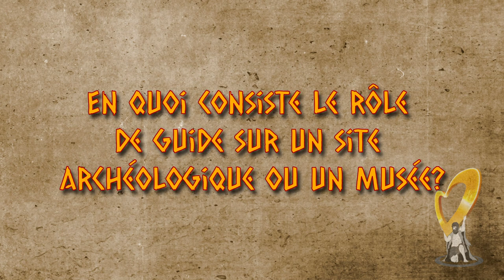Être Guide-Conférencier -LAURENCE NAGGIAR [LES ENTRETIENS]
Entretien avec Laurence Naggiar, Guide-conférencière pour la société de voyage culturel CLIO depuis de nombreuses années ! Elle nous partage ici son expérience du métier et vous le présente le plus clairement possible.

MUSIQUES
Générique

Ambiance:
Titre:  Seikikos Epitaph with the Lyre of Apollo
Auteur: Lina Palera